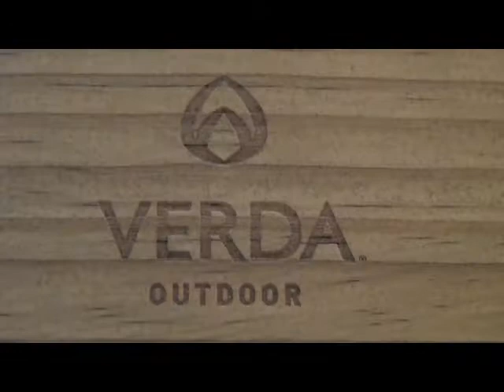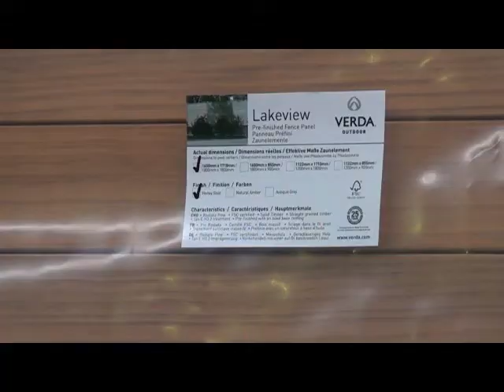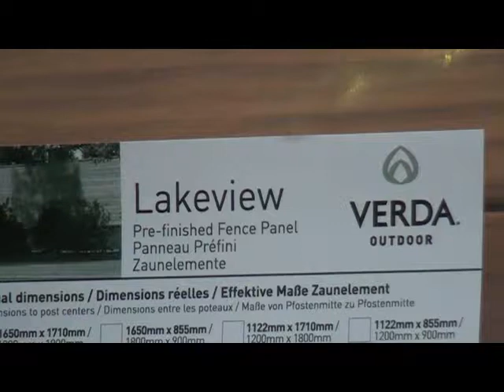Landcare Research: Verda Case Study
The experience of Verda New Zealand Ltd using the Life Cycle management system.
By learning how to manage the life cycle of products more effectively, companies can realise market opportunities and simultaneously improve environmental performance.